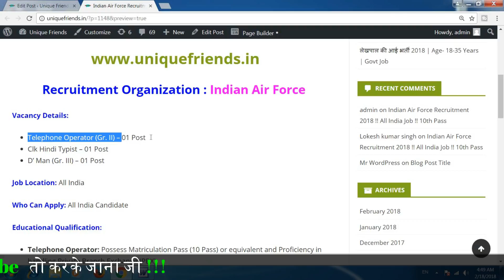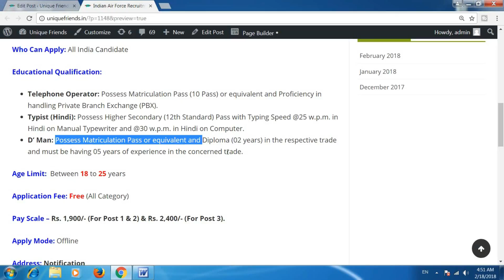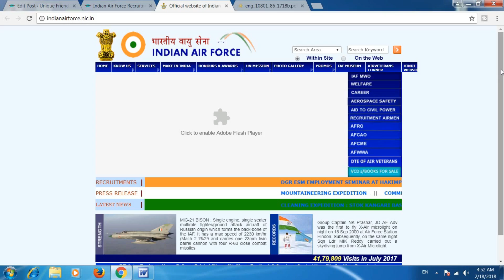Indian Air Force Recruitment 2018 !! Typist, Operator Jobs !! All India Job !!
Recruitment Organization : Indian Air Force
Vacancy Details:

Telephone Operator (Gr. II) – 01 Post
Clk Hindi Typist – 01 Post
D’ Man (Gr. III) – 01 Post

Who Can Apply: All India Candidate

Educational Qualification:

Telephone Operator: Possess Matriculation Pass (10 Pass) or equivalent and Proficiency in handling Private Branch Exchange (PBX).
Typist (Hindi): Possess Higher Secondary (12th Standard) Pass with Typing Speed @25 w.p.m. in Hindi on Manual Typewriter and @30 w.p.m. in Hindi on Computer.
D’ Man: Possess Matriculation Pass or equivalent and Diploma (02 years) in the respective trade and must be having 05 years of experience in the concerned trade.
Age Limit:  Between 18 to 25 years

Application Fee: Free (All Category)

Pay Scale – Rs. 1,900/- (For Post 1 & 2) & Rs. 2,400/- (For Post 3).

Address: Notification

Selection Process – Written Test / Physical Test/ Practical / Skill Test.

Thanks !!